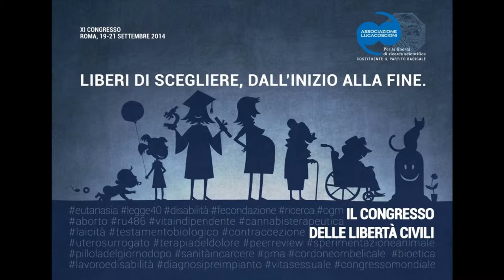Paolo Izzo - 20 settembre 2014 Radicali a Porta Pia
Intervista a Paolo Izzo, Segretario di Radicali Roma.

XX settembre 2014 la celebrazione della Breccia di Porta Pia
Manifestazione organizzata da Associazione Luca Coscionii e Radicali Italiani.

XI Congresso Associazione Luca Coscioni, dal 19 al 21 settembre 2014 a Roma, Hotel Radisson in via Turati 171.

‘Il Congresso delle libertà civili’, quelle su cui Parlamento e Governo latitano: autodeterminazione sull'inizio e fine vita, fecondazione, aborto, eutanasia, libertà di ricerca scientifica.